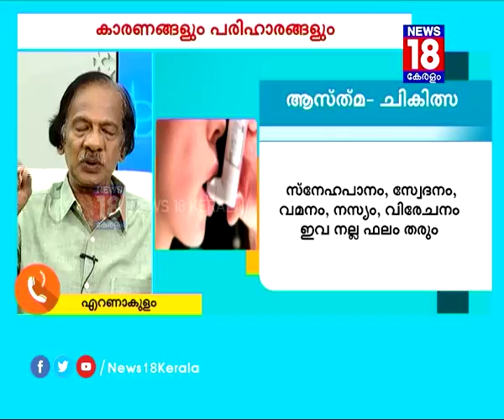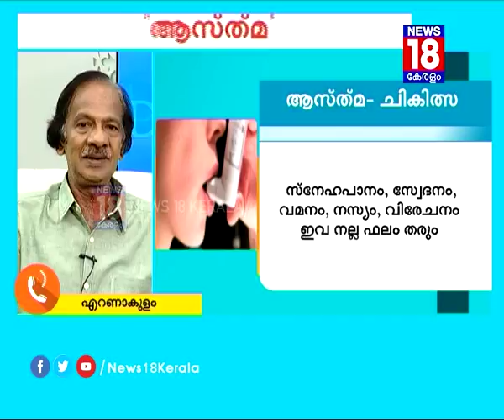ആസ്ത്മ എന്ത് എങ്ങനെ സുഖപ്പെടുത്താം? | Asthma and Cure | News18 Kerala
Dr. MP Mani talks about Asthma: causes and cure
ആസ്ത്മ എന്ത് എങ്ങനെ സുഖപ്പെടുത്താം എന്ന വിഷയത്തെപ്പറ്റി ഡോക്ടർ എംപി മണി സംസാരിക്കുന്നു